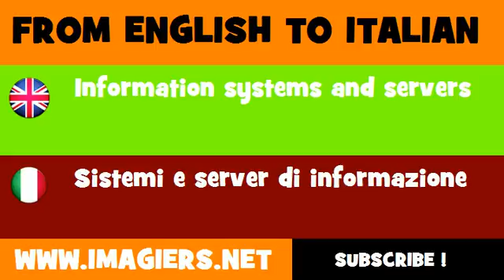How to say Information systems and servers in Italian